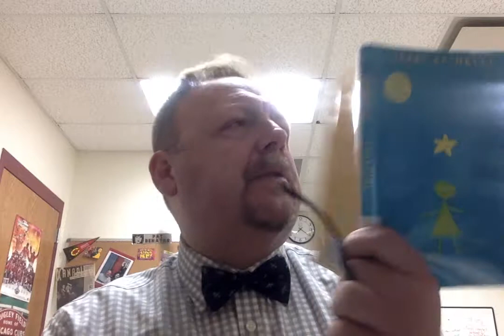Stargirl -Chapters 30, 31, 32, 33, and More Than Stars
Stargirl reappears. and then disappears again. for good